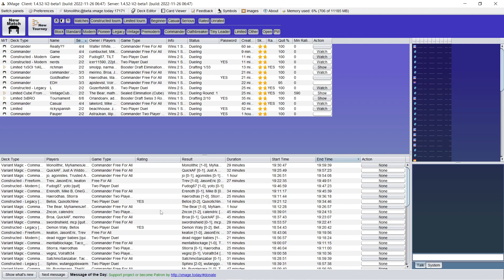Arixmethes vs 3x slivers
me vs 3 others playing sliver and my lil arix goes hard.. although one of the slivers players i think was trolling. but a win is a win and seeing as i almost died ... just watch it fam please like and sub for more. also will hve a deck tech video up soon over the cards and plays. thank you